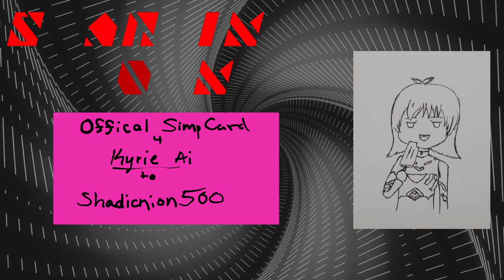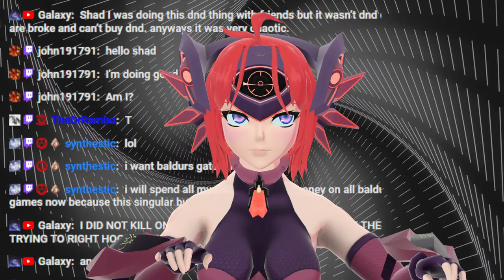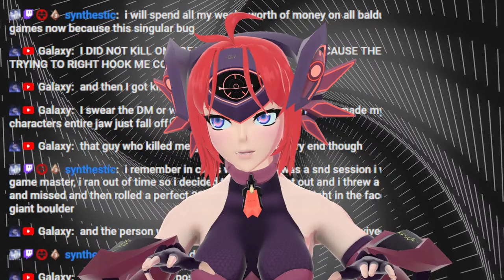Baldur's Gate 3 stream 11 what now?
So do you think people will be mad if they realize what I did?

Collaborator Links